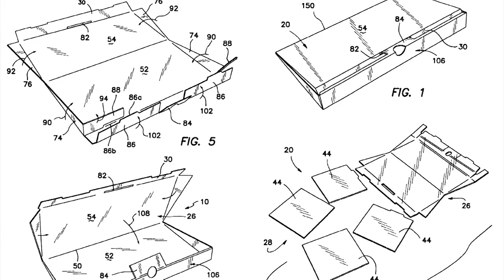Pizza Box Transforms Into Plates | Escaping The Cube | CNBC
Former financial manager, Jennifer Wright-Laracy goes back to school for her MBA and finds a new career as co-founder of the eco-friendly, convertible pizza box company, GreenBox.